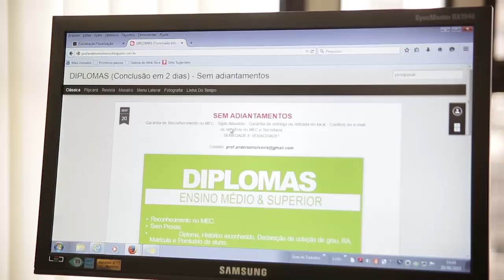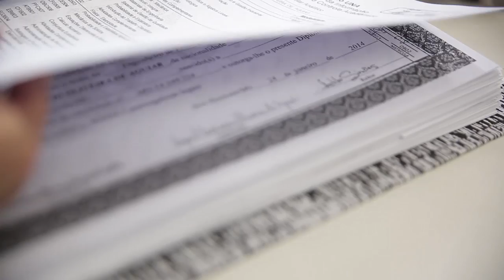Parceria do Crea-Minas com a Polícia Federal busca inibir fraudes de diplomas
Parceria do Conselho com a Polícia Federal busca inibir fraudes de diplomas, prática comum em todo o estado.

Data: 09/07/2015
Participantes: Presidente do Crea-Minas, engenheiro civil Jobson Andrade, assessora jurídica Fátima Amaral, gerente de fiscalização, engenheiro mecânico Guilherme Rodrigues, gerente de atendimento Marco Antônio Lemos.
Assunto: Parceria do Crea-Minas com a Polícia Federal
Tipo: Informativo
Localização: Belo Horizonte/MG